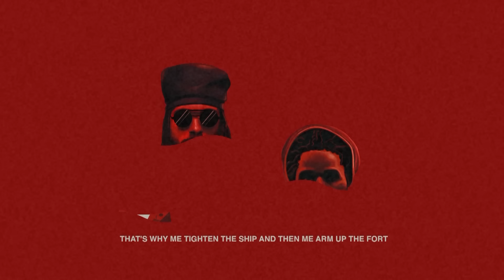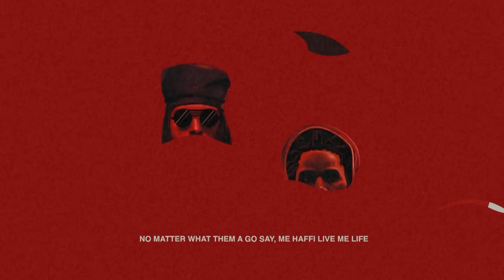Protoje - No Guarantee ft. Chronixx (Official Audio) || A Matter Of Time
"No Guarantee" is the fourth official single from Protoje's (@Protoje) forthcoming fourth full length album "A Matter Of Time" to be released June 29, 2018.

Chronixx (@Chronixxmusic) joins Protoje on the track, pairing Protoje’s potent lyricism with a catchy yet poignant hook. Together they explore the human condition as it relates to topics of love and hate, envy, jealousy and loyalty.

“No Guarantee” available now, as an instant track with the pre-order of the album A Matter Of Time.

Produced by Winta James (@wintafreshness)
Overstand Entertainment/In.Digg.Nation Collective
Licensed by Mr Bongo/Easy Star Records (US)/Baco Records (FR)

Visuals by Joshua Solas (@solasink_)